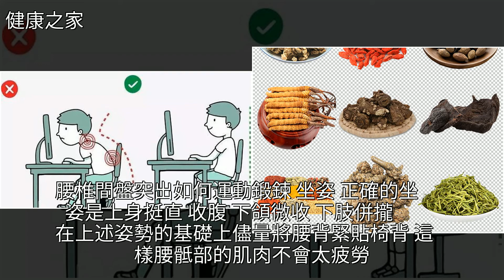3個胡桃肉及8個鮮荷蒂，這樣食用，腰椎間盤突出不是事兒，已收藏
3個胡桃肉及8個鮮荷蒂，這樣食用，腰椎間盤突出不是事兒，已收藏中藥,中醫,藥品,當歸,穴位3個胡桃肉及8個鮮荷蒂，這樣食用，腰椎間盤突出不是事兒，已收藏中藥 中醫 藥品 當歸 穴位